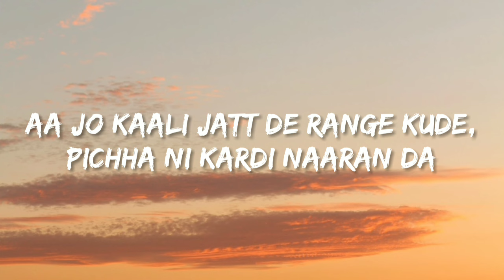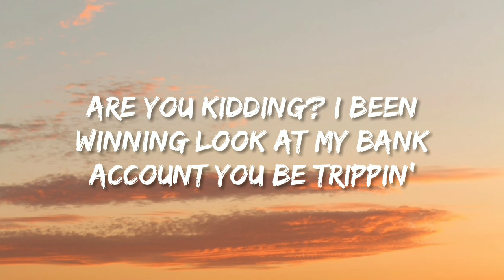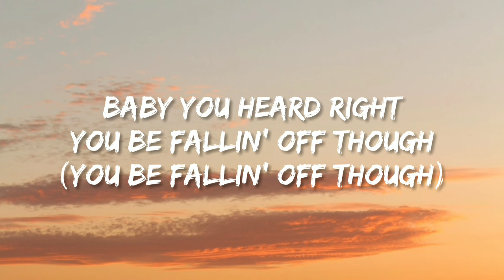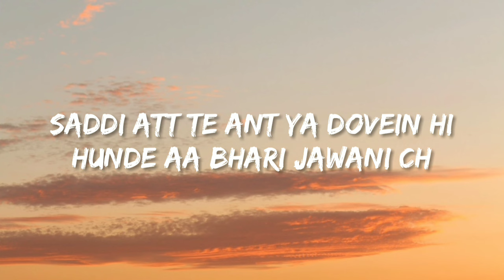Sidhu Moose Wala - Never Fold (Lyrics) "saade mirze ranjhe jamde ni"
Sidhu Moose Wala - Never Fold (Lyrics) "saade mirza ranjhe jamde ni"

Lyrics - Sidhu Moose Wala
Rap - Sunny Malton